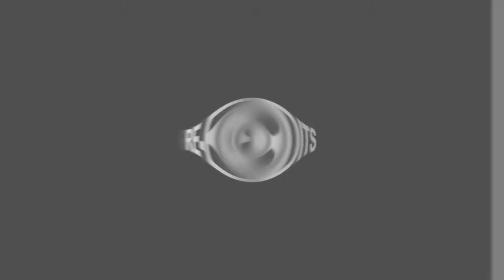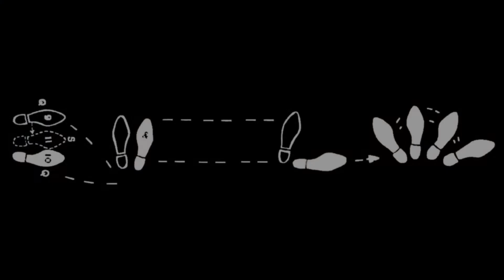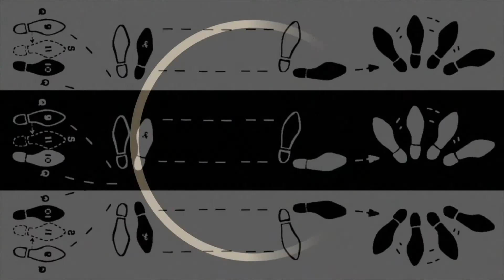Eddie Floyd ; Bring It Home To Me - Mischief Brew Re-Edit